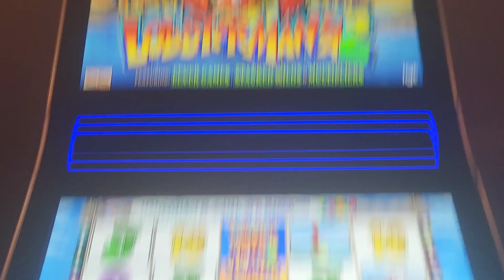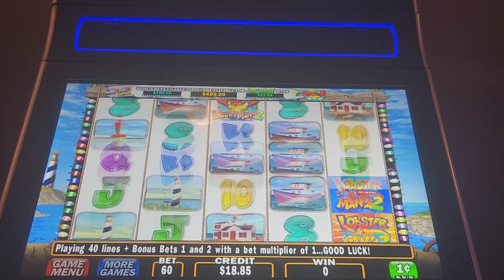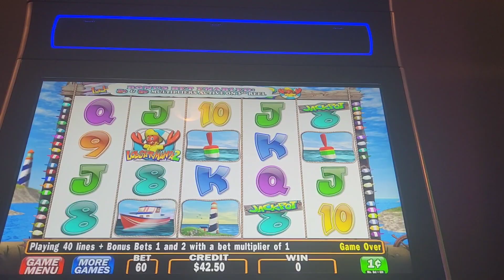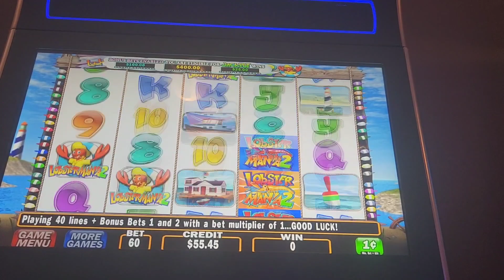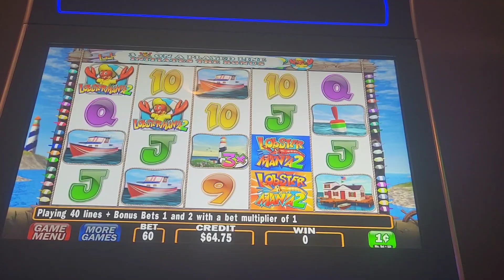LOBSTERMANIA 2. LINES HITS AND PROGRESSIVES